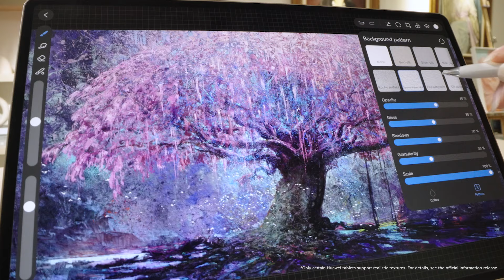HUAWEI MatePad Pro 12.2-inch - Let Creativity Flow with GoPaint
Unleash your creative potential with the HUAWEIMatePad Pro 12.2-inch and HUAWEIGoPaint app! Featuring new splatter and fluid brushes, realistic textures, and intuitive features designed to elevate your art.